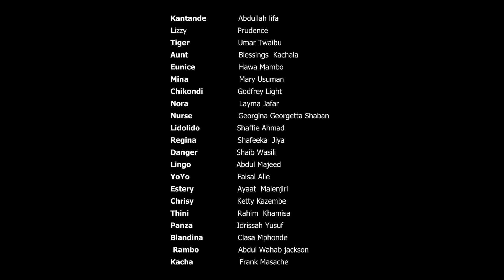Ghettoh Rhythms TV series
the best in malawi